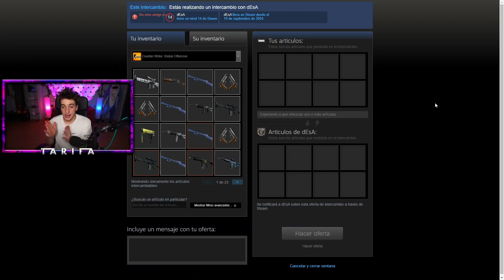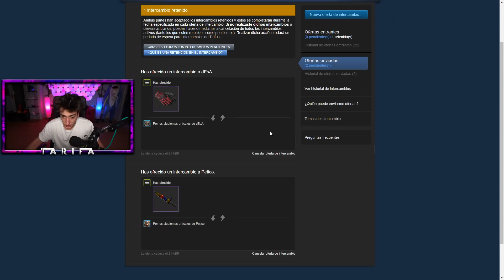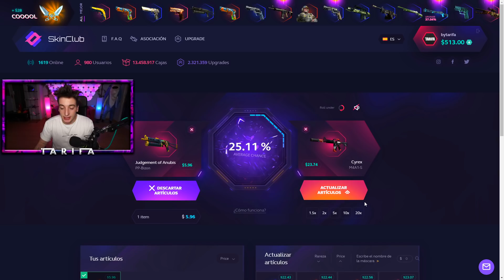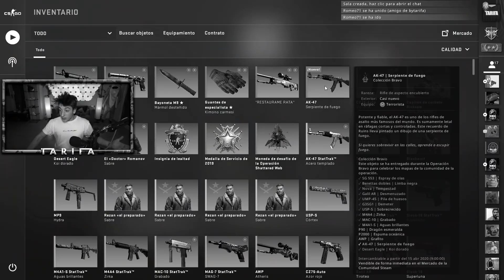ME TOCA LA FIRE SERPENT !!! POR FIN TENGO SUERTE EN CONTRATOS [ BYTARIFA GAMING ]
Hoy os traigo un vídeo en el que me toca la fire serpent. Espero que os guste este vídeo de contratos de bytarifa en el que consigue la fire serpent ;)

NOS VEMOS :)